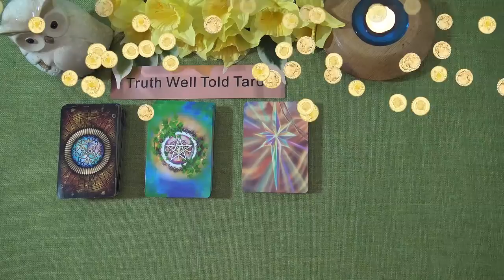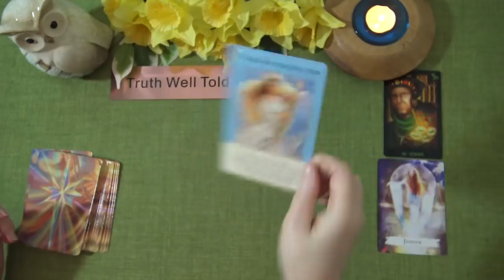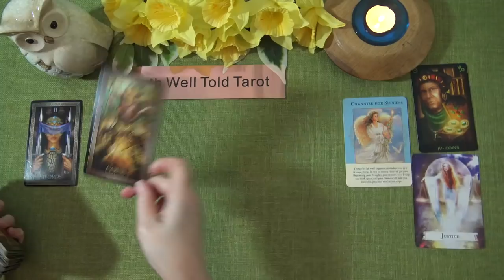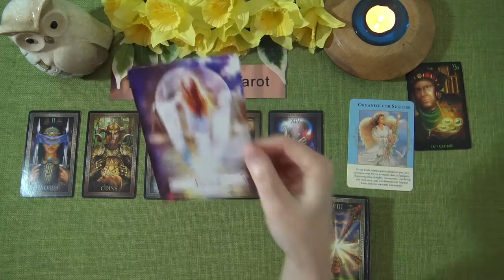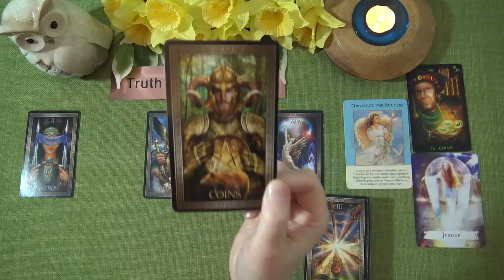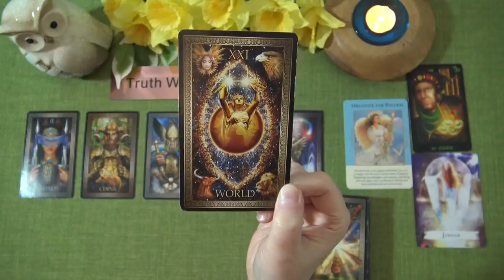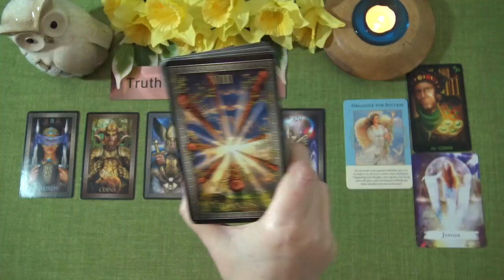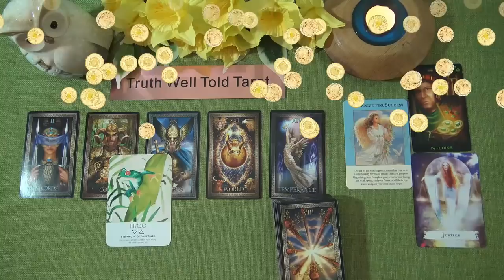LIBRA MONEY & CAREER TAROT READING - APRIL 2021 "LOOKS LIKE A PROMOTION LIBRA!"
Welcome to the Truth Well Told Tarot Channel on YouTube! I hope you enjoyed the Libra Money & Career Tarot Reading. I'm an Intuitive Tarot Reading and I offer general daily tarot, weekly tarot and monthly tarot readings. Unfortunately I don't offer personal readings.

Andrea xx